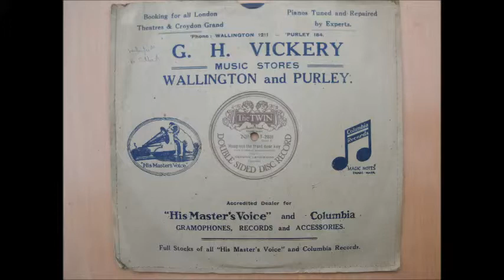Hang Out The Front Door Key, sung by George Lashwood 1863-1942.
Recorded Sept 1908, here's another version of an earlier upload, this time by the dapper music hall star & original artist, George Lashwood. Folks must have been more trusting in those times, hanging the front door key in the letter box would soon invite burglary! George Lashwood records are often well worn or a bit pricey, a sure sign of popularity!